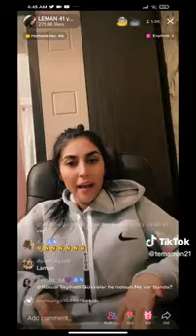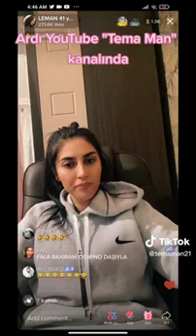Loqa Dik Bas Qizdar Dinlesin Bunu Mutleq - Leman TikTok Official